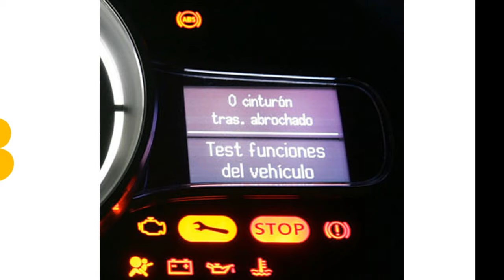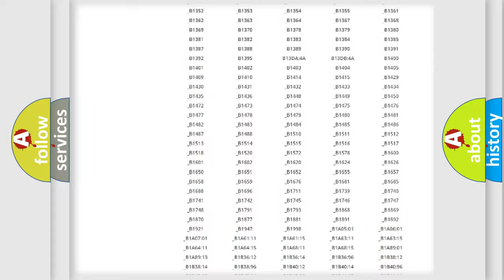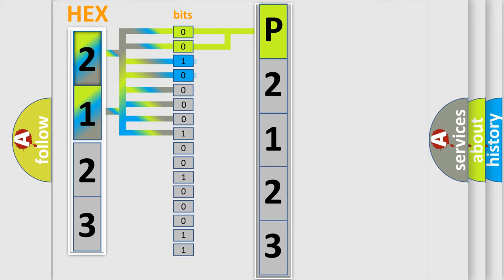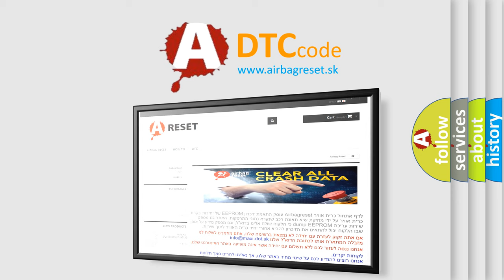DTC Lincoln P2123 Short Explanation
Contents:
0:21 Basic DTC analysis according to OBD2 protocol standard.
1:48 Insight into programming
2:58 A diagnostically understandable description of the Diagnostic Trouble Code
3:05 Basic error definition

Make:
Lincoln
Code:
P2123
Definition:
CAN: Instrument cluster
Description: